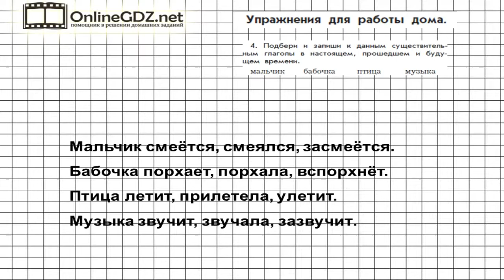Упражнение 4 Работа дома§27 — Русский язык 3 класс (Бунеев Р.Н., Бунеева Е.В., Пронина О.В.) Часть 2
В 4 упражнении из рубрики «Упражнения для работы дома»  необходимо прочитать слова, подобрать и записать к этим существительным глаголы в настоящем, прошедшем и будущем времени.